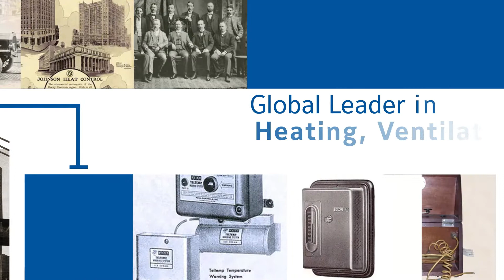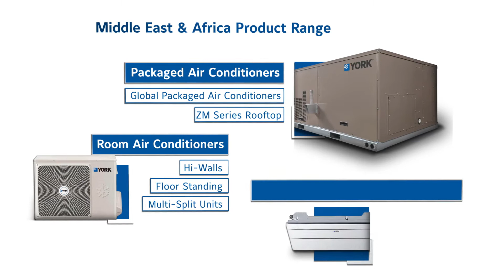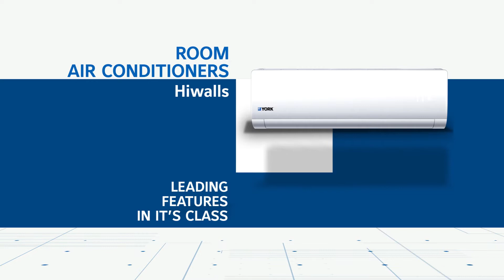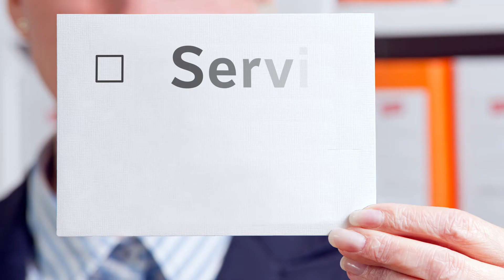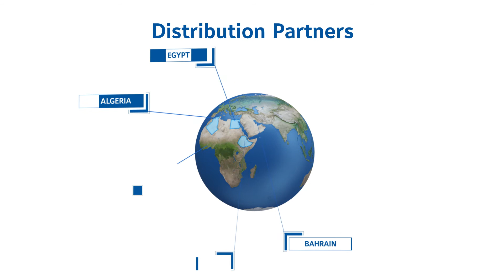YORK-MENA Corporate Video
Synergy TWD is one of the top video production companies in Dubai, employing decades of experience in video production services across multiple industries. We enable companies to plan, produce, and market interesting, memorable, and professional quality videos using the latest production and editing techniques at very affordable prices.

Videos are a great tool to help companies solve problems, execute a brand or marketing strategy, or promote specific elements of their business to a well-defined targeted audience. It’s a captivating and powerful medium to reach a wide audience quickly and easily, engage your customers, and persuasively share your brand, product, idea, or services with an integrated call to action. We can assist companies in providing the following specific kind of videos based on their need:

Exciting, interesting, fun videos, targeted at your audience on Social Media platforms

Branded Videos
Brand-specific content that aims to promote or inform about your brand or product

Corporate Videos
Company and business aimed to promote and educate an audience about your business

Explainer Videos
A video that explains a concept, business idea, product, or service in 2 minutes or less

Educational Video
Informative and educational content aimed at customers, employees, or business partners.

Customer Testimonials
Have your client's share their experience with your organization on camera

TV Commercials
Short product or brand videos that help grow sales, build awareness or promote a brand.

Internal Communication Videos
Videos produced primarily for employees to help train, educate or inform

Animated Videos
Videos produced using 2D or 3D animation and motion graphics

Production
We produce quality videos of any kind that are aligned to your brand, business, service, or marketing objectives at affordable rates on a turnkey basis.

Distribution
We advise and assist you in distributing and circulating your videos via the most suitable online channels such as social media, blogs, forums to attain maximum views.

Advertising
We create targeted ad campaigns online to promote video views to your potential customers using remarketing campaigns for enhanced conversions

Optimization
We optimize every video content for search, across all platforms to maximize views through search and discovery on all platforms

Marketing
We create a plan for our clients on how to effectively market their videos for maximum mileage using, blogs, email campaigns, and newsletters.

Monitoring
We monitor the results using Analytics across all channels and obtain valuable insight and data on what performed the best and how to leverage that medium. Corporate video of YORK MENA produced by Synergy TWD.